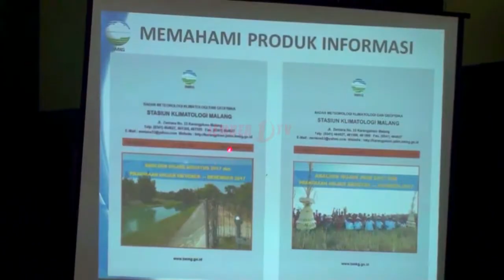Sekolah Lapang Iklim Perkuat Ketahanan Pangan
Bmkg Malang mengadakan sekolah lapang iklim pertanian di Desa Dukuh Dempok Kecamatan Wuluhan untuk pengenalan pola iklim dan membangun ketangguhan petani menghadapi resiko perubahan iklim.